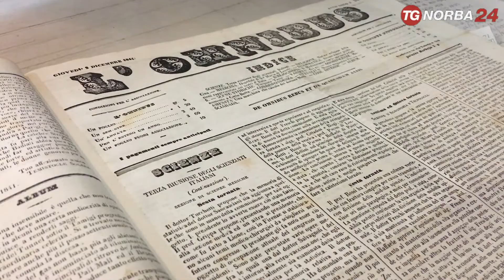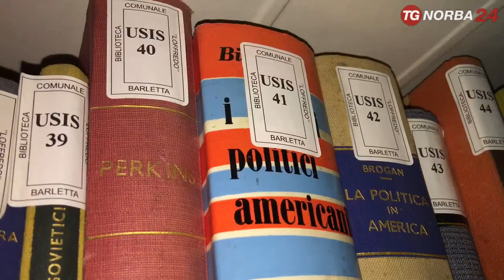Barletta, la città che legge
La lettura a Barletta è quasi una vocazione. L'emergenza sanitaria ha posto dei limiti, ma i giovani continuano a frequentare l'ala del castello Svevo che ospita la biblioteca comunale Loffredo con tutti i suoi tesori.